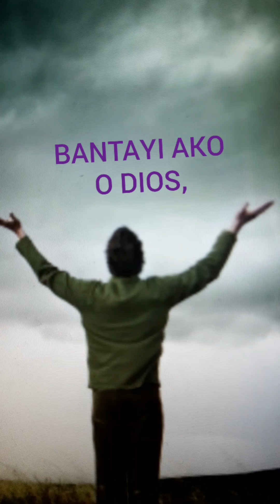SALMO RESPONSORYO (2nd Reading) -Vigil of Easter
Bm                             Em
Bantayi ako, O Dios  kay Ikaw ang
                   Bm
akong gilauman.
   Bm
1.O Ginoo,Ikaw ang nagbahin nako
                    Em
ug Akong kopa./
   A7
Ikaw ang naglig-on sa akong
        D         Em
suwerte./ Gibutang ko ang Ginoo
                                              Bm
kanunay sa akong Atubangan;/
 G
Kon anaa Siya sa akong tuo dili
                                      F#7
gayod aKo makaginhawa. (R.)

      Bm
2.Busa nalipay ang akong kasing2
                                             Em
ug ang akong kalag Nagmaya./
 A7
Ang ako usab nga lawas buhi nga
             D       Em
Masaligon;/ Kay dili nimo pasagdan
                                     Bm
ako didto sa Kahiladman,/
 G
ni motugot ka nga ang imong
     B               F#7
alaGAD madunot. (R)

      Bm
3.Tultolan mo ako sa agianan sa
          Em     A7
Kinabuhi/  Sa kabuhong sa
                                 D
kalipay uBAN kanimo./
Em
Ang mga kabulahanan diha sa
              BM         G
IMONG tuo/  Hangtod sa
                 F#7
KAhangturan.(R)